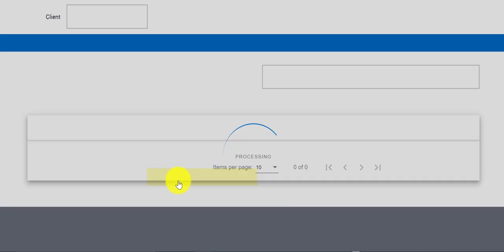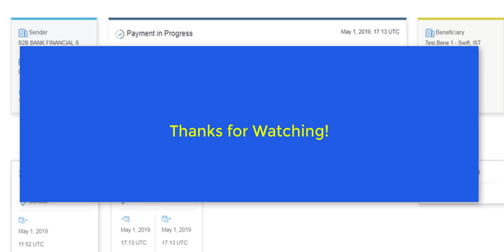Track Your Wire Payments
Search for all your Wires and their status